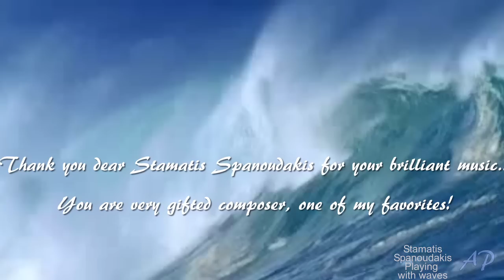STAMATIS SPANOUDAKIS - Playing With Waves